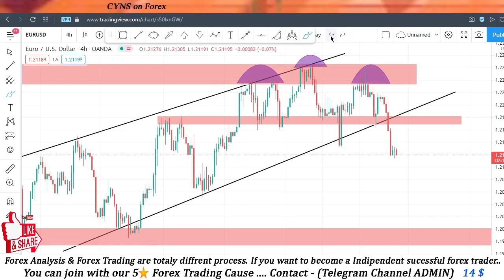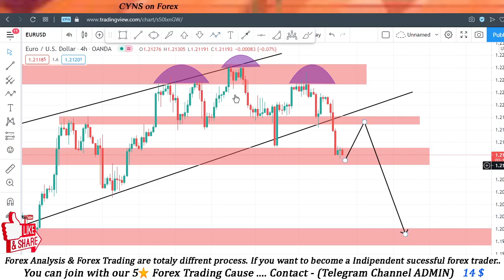EURUSD Trading Idea Today | EUR USD Analysis for Jun 4, 2021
Hello traders!
This video is about - EURUSD - Analysis And Ideas-Today Jun 4, 2021

    ✅- What is the next Opportunity on EURUSD